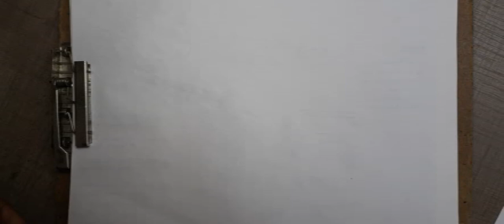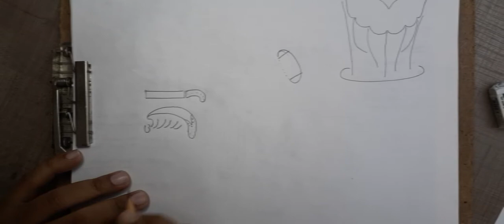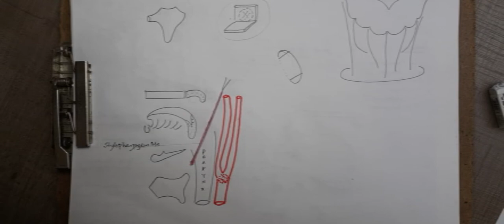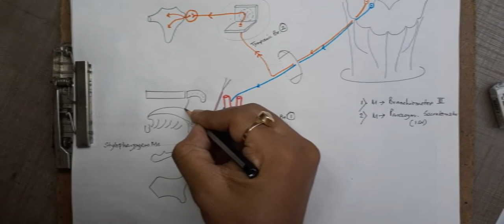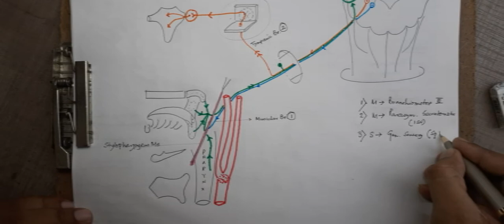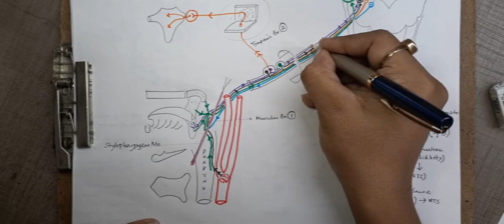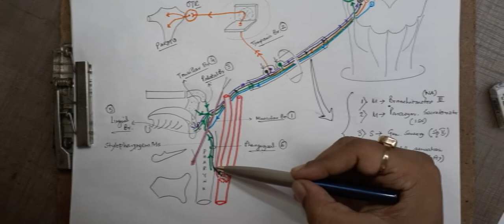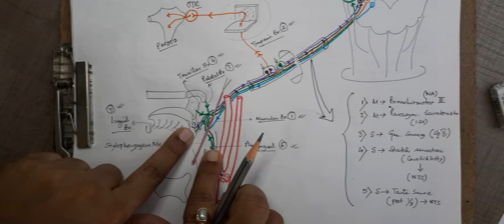The Glossopharyngeal nerve by Hironmoy Roy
A short discussion on the anatomy Glossopharyngeal nerve and its components, for Phase 1MBBS students